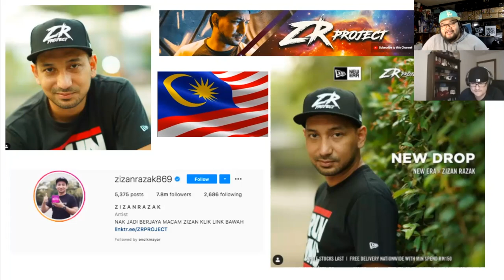New Era Fitted Hats from Around the World! The Global Cap Report is here!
Leon and Jason start a new segment titled, The Global Cap Report. Hope you guys enjoy!

Remember to join us and other fitted cap enthusiasts on the Fitted Hat Society (FHS) Facebook group

You can catch more of our hosts on Instagram (Pierre) (Leon)

Stay Fitted!